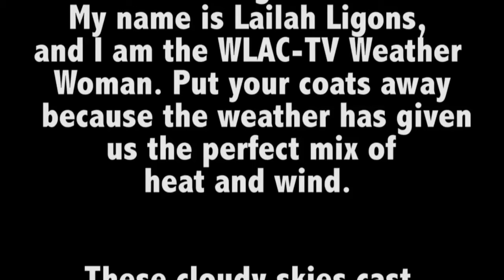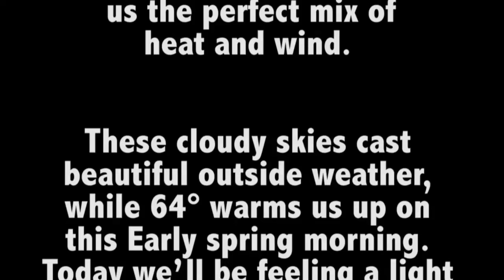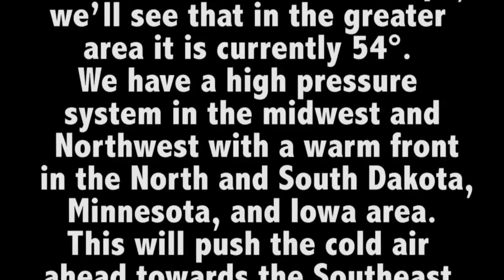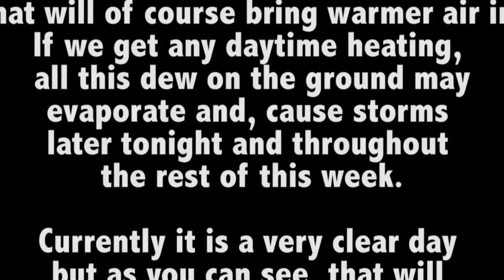News Cast Script